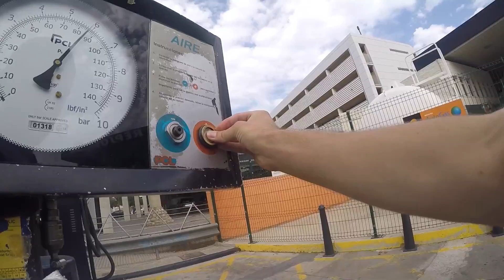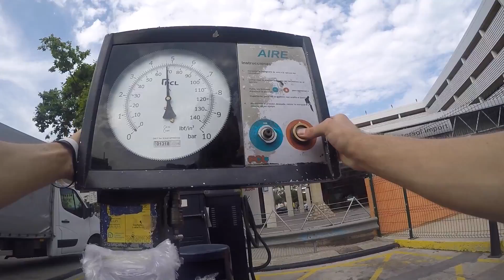GoPro BMX POV: LO PROMETIDO ES DEUDA!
Montando BMX por Badalona con la GoPro en el pecho (POV). Nos lo pasamos muy bien rodando tanto en el Skatepark como de Street, espero que lo disfrutéis y le deis mucho apoyo al video para más videos!!

Grabado con: GoPro Hero 4 Silver Edition.